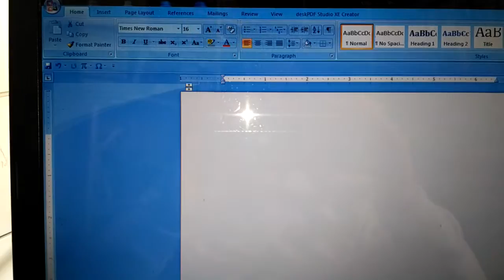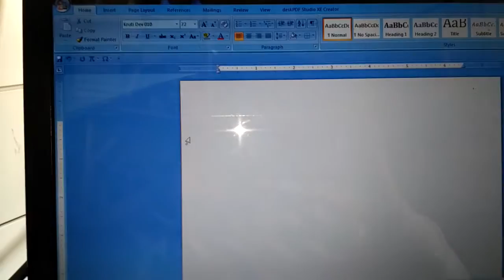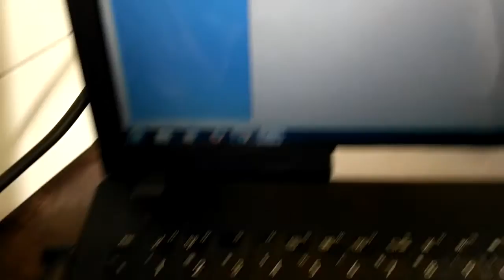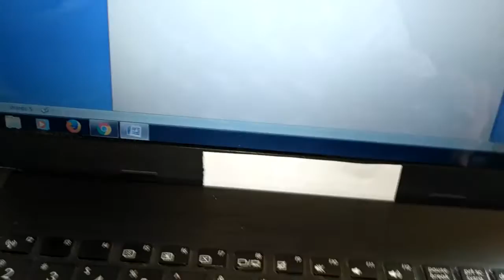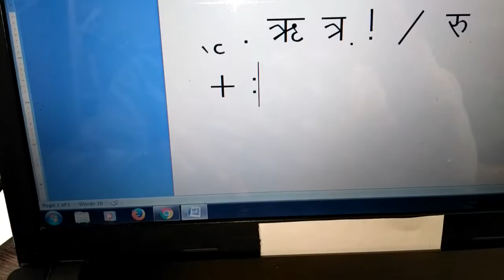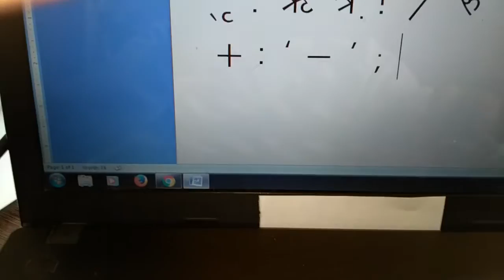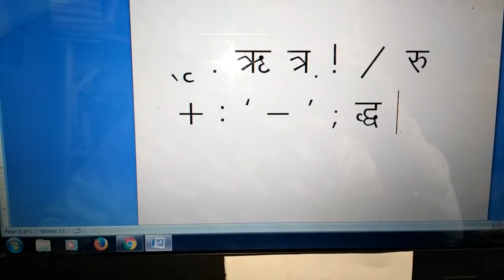Hindi Typing Tips using Special Numeric Keys